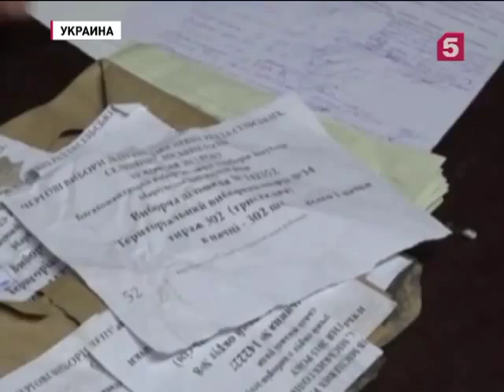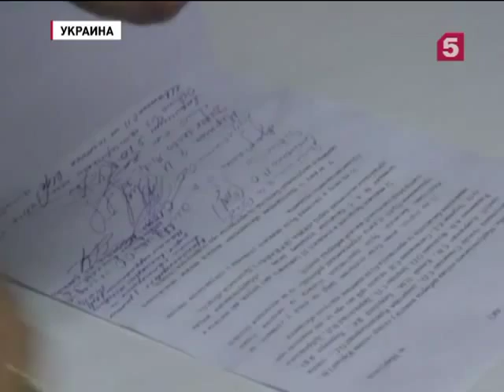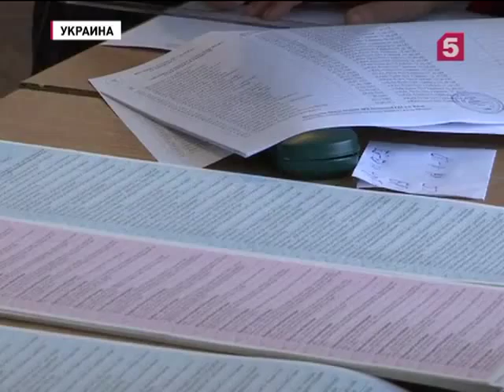На Украине подводят итоги местных выборов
На Украине подводят итоги выборов в органы местного самоуправления, которые состоялись накануне. Как сообщают в Центризбиркоме, явка избирателей была невысокой - в среднем чуть больше 46 процентов.